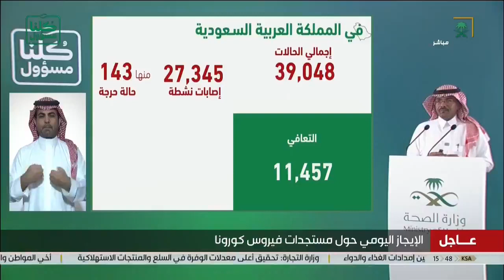متحدث الصحة: تم تسجيل 7 وفيات جديدة بفيروس كورونا، ليصل مجموع الوفيات في المملكة إلى 246 شخصًا